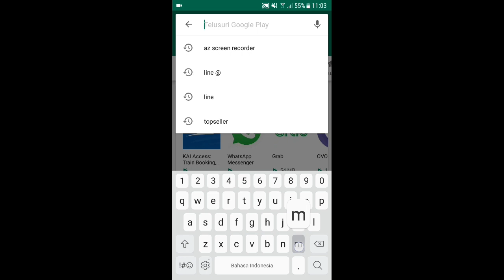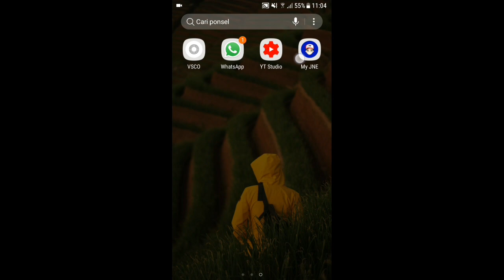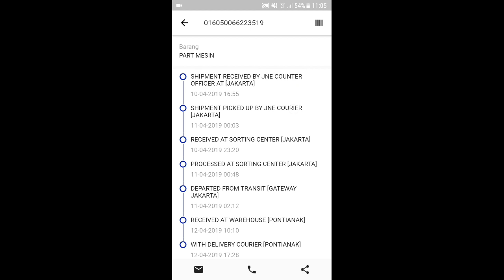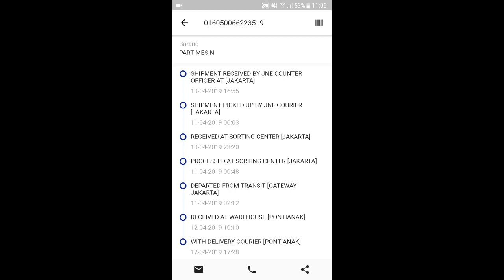Cara Cek Resi JNE || Cara melacak Kiriman Nomor JNE di HP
Cara Cek Resi Paket JNE || Cara melacak Paket JNE di HP android
mengecek posisi barang paketan pakai jne ( cara cek nomor resi)